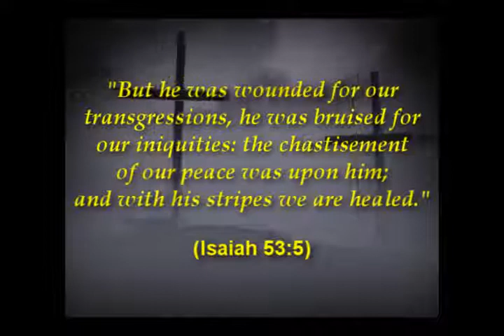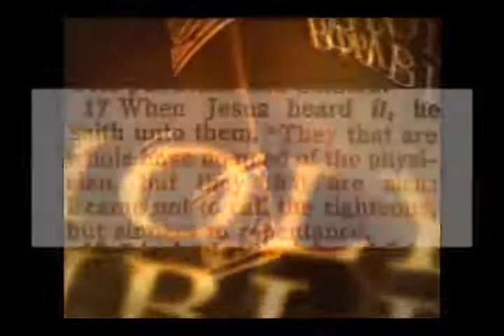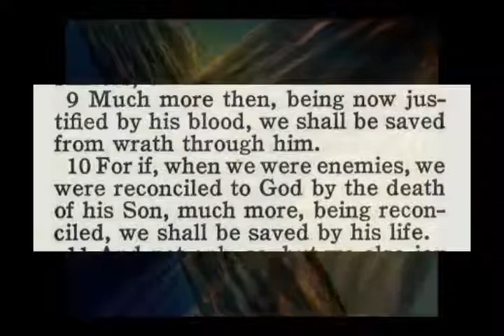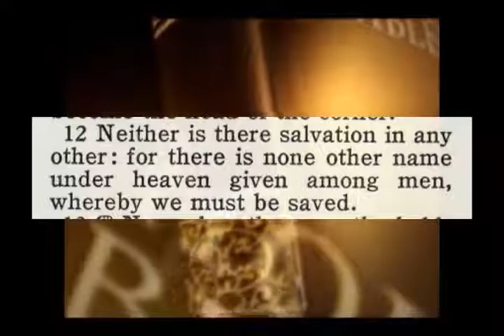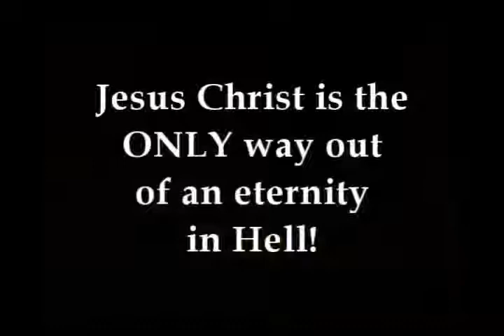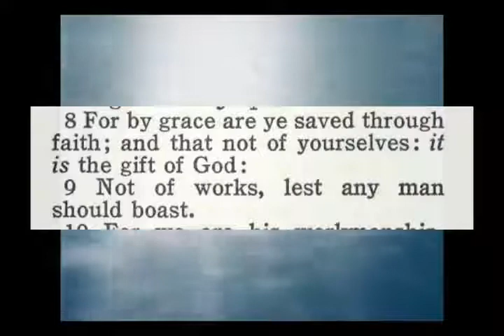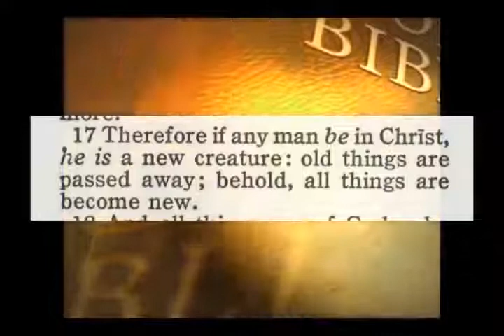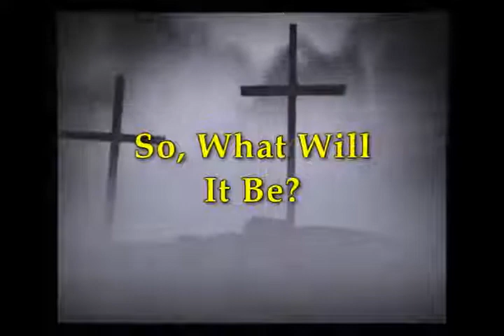What Must I Do To Be Saved?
1 Corinthians 15:1 KJV "Moreover, brethren, I declare unto you the gospel which I preached unto you, which also ye have received, and wherein ye stand;
2  By which also ye are saved, if ye keep in memory what I preached unto you, unless ye have believed in vain.
3  For I delivered unto you first of all that which I also received, how that Christ died for our sins according to the scriptures;
4  And that he was buried, and that he rose again the third day according to the scriptures:"